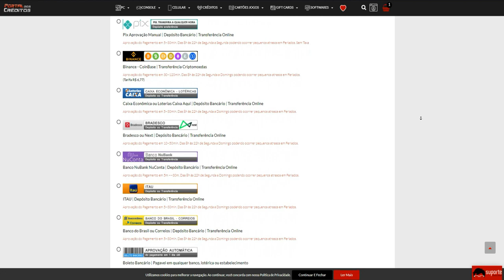Muta FOVE Muta MACLO Muta XITA🔥